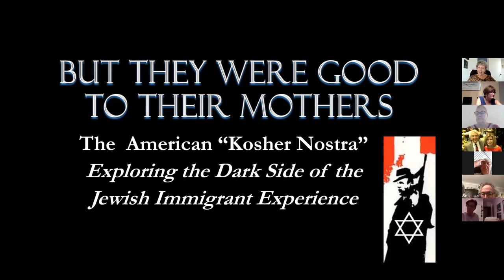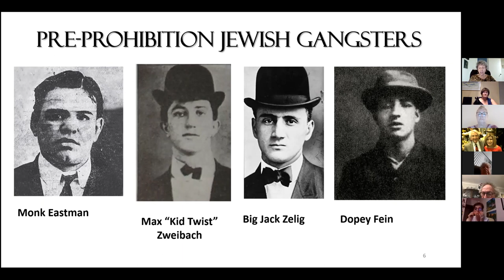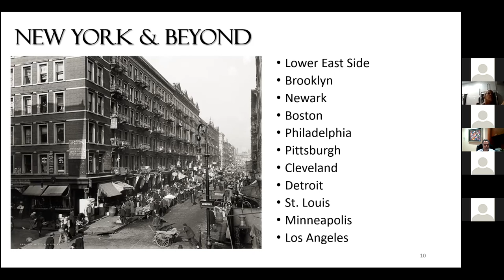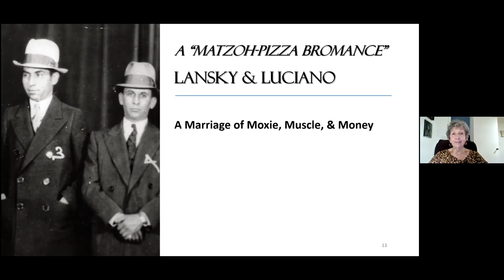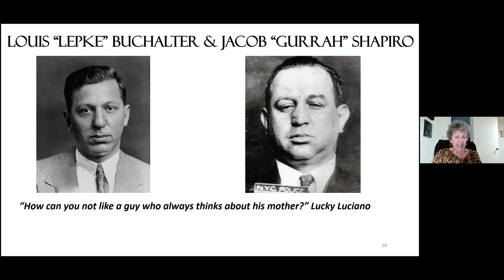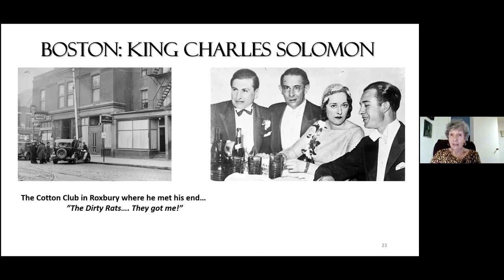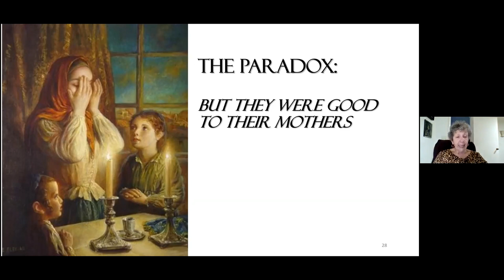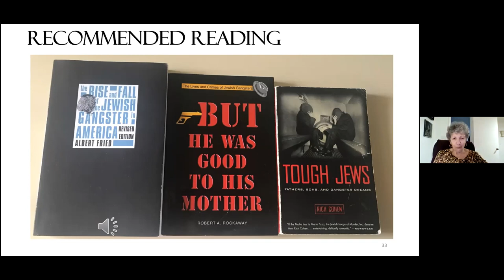But They Were Good to their Mothers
Lecture and Program- December 6, 2021